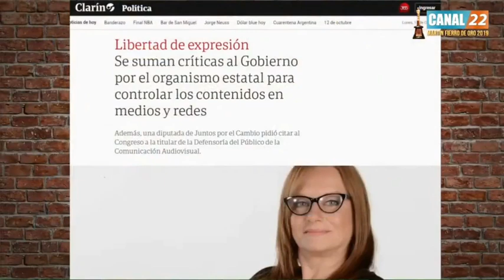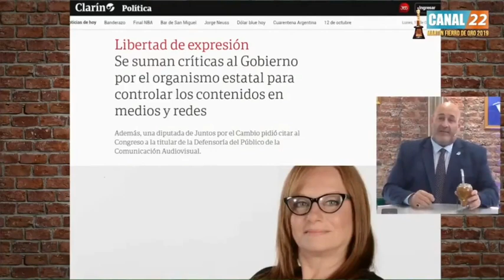Dictadura China en Argentina